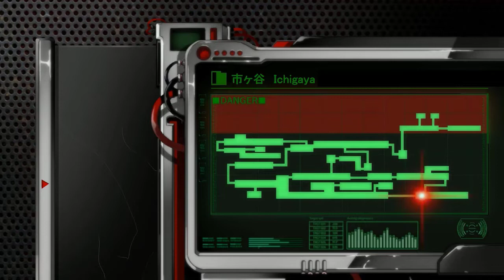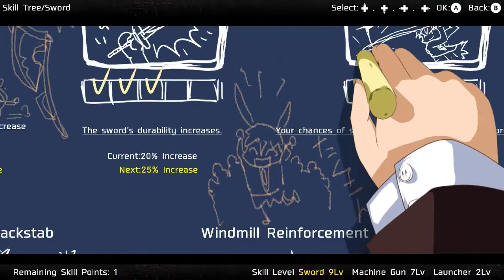Dead or School Part 16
Zombies conquered the land of Tokyo.
Without hope, in underground shelters, people lived quietly.

Hisako, a girl who grew up underground, heard the word “school” from her grandmother.

School is where children play and learn.  It is a paradise for young people.  The best place to spend their youth.

Hisako dreamed of this “school”, and one day, she was on an underground train heading above ground.  What awaits her? Despair...